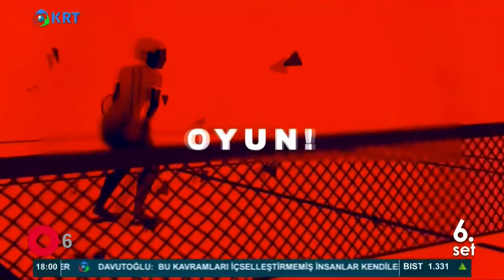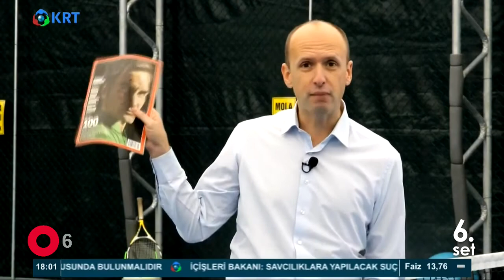Roger Federer'in Dönüşü Muhteşem Olur mu?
KRT'de yayınlanan, yapımını ve sunuculuğunu kendim üstlendiğim, güncel tenis haberlerinin aktarıldığı 6. Set programının 5 Aralık 2020 tarihinde yayınlanan bölümü var bu videoda. Program konumuz ise ağırlıklı olarak Roger Federer. Milli takım antrenörü Ali Atmaca ile Federer'in dönüşü muhteşem olacak mı, konusunu ele aldık.

Bu kanalda film kritikleri, albüm eleştirileri ve gazetecilik birikimime dayanarak güncel haberlere de yer veriyorum.

hesabında drone, GoPro ve DSLR ile çektiğim fotoğrafları paylaşıyorum.

hesabında ise yine film yorumlarımı bulmak mümkün.

Gündemi takip ettiğim ve dünyadaki haberleri kendi önemsediğim içerikle verdiğim, arada kendi metinlerimi de koyduğum isimli bir sitenin de editörüyüm.

Teşekkürler,

ANIL